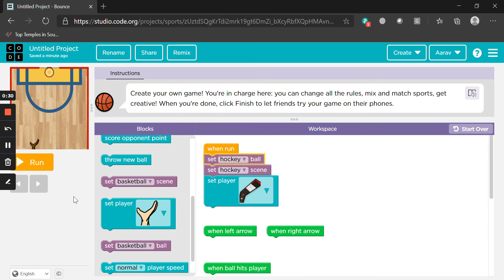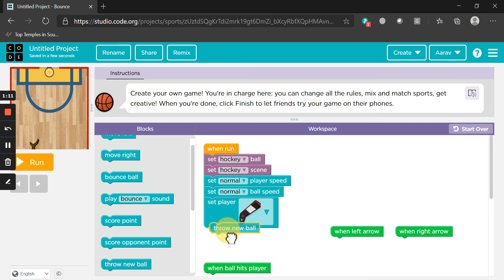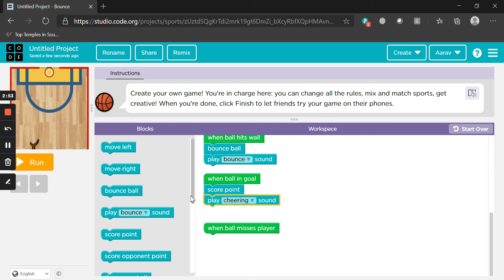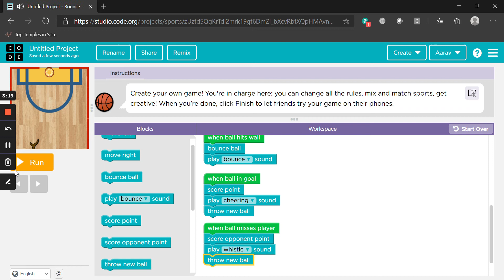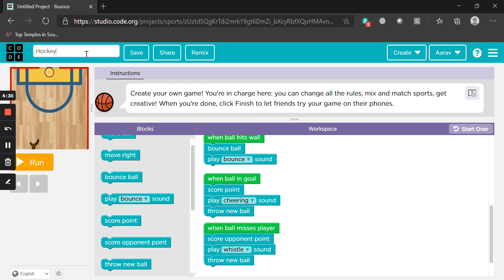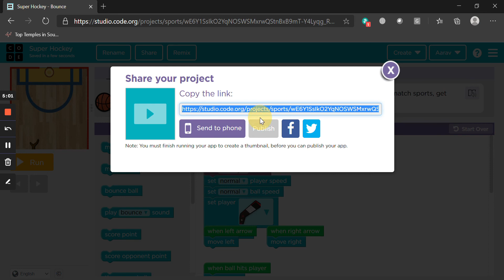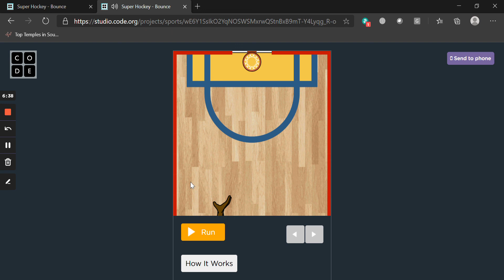||How to Make a Single Player Ice Hockey Game by Coding||A2R1A1V1 The Techno Master of Computer||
In this video, we will learn to make a Single Player Ice Hockey Game by applying codes we have learnt in the Simple Football Game by Coding video. It is just same as football game video but some codes will be changed.